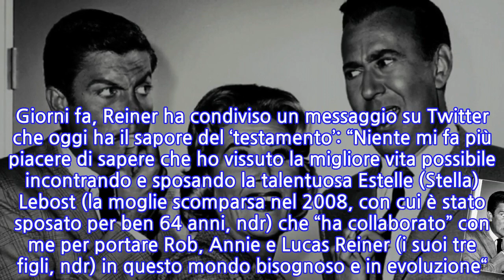Cinema e tv in lutto, addio al grande attore. Una vita di successi e premi: “Una...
Cinema e tv in lutto, addio al grande attore. Una vita di successi e premi: “Una perdita...
Addio a Carl Reiner. L’attore comico, sceneggiatore, produttore televisivo, regista, commediografo e scrittore originario del Bronx a New York, è morto a 98 anni nella sua casa di Beverly Hills per cause naturali. Carl Reiner, padre dell’attore Rob Reiner, era nato il 20 marzo 1922 e ha vinto nove Emmy (un record) in circa 70 anni di carriera. Il suo maggior successo è stato il “The Dick Van Dyke Show”, la sitcom in 158 episodi trasmessi per la prima volta nel corso di cinque stagioni dal 1961 al 1966. Negli anni Sessanta Carl Reiner conobbe anche Mel Brooks: ne nacque una lunga amicizia sfociata anche in una commedia fatta di sketch di The 2000 Year Old Man. Aveva 98 anni ed era il padre del regista Rob Reiner. L’assistente di Reiner ha detto a Variety che le cause della morte sono naturali. Giorni fa, Reiner ha condiviso un messaggio su Twitter che oggi ha il sapore del ‘testamento’: “Niente mi fa più piacere di sapere che ho vissuto la migliore vita possibile incontrando e sposando la talentuosa Estelle (Stella) Lebost (la moglie scomparsa nel 2008, con cui è stato sposato per ben 64 anni, ndr) che “ha collaborato” con me per portare Rob, Annie e Lucas Reiner (i suoi tre figli, ndr) in questo mondo bisognoso e in evoluzione“. “Ieri sera mio padre è morto. Mentre scrivo questo mi fa male il cuore. Era la mia luce guida”, ha twittato Rob Reiner martedì mattina. Secondo quanto riferito, Carl Reiner è morto lunedì sera nella sua casa di Beverly Hills ed è stato circondato dalla sua famiglia. Con una carriera vibrante che ha attraversato più di 60 anni, l’energico Reiner ha diretto decine di film e programmi TV e ha fatto amicizia con altre leggende e co-star di Hollywood come Mel Brooks, Mary Tyler Moore, Dick Van Dyke e Betty White.   “Mi viene spesso chiesto ‘Qual è la mia cosa preferita che abbia mai fatto in modo creativo’ Dirò, senza dubbio , The Dick Van Dyke Show “, ha detto Reiner a ETOnline nel 2014. “Non c’è dubbio, migliori anni della mia vita. Ho lavorato lì per cinque anni ed è stato un lavoro d’amore”. L’attore ha interpretato anche Saul Bloom, anziano complice in uno dei furti più geniali di sempre in Ocean’s Eleven.
INFORMATION
• Source: caffeinamagazine